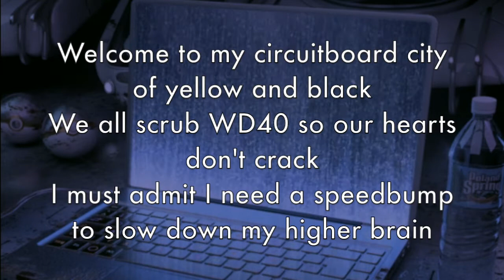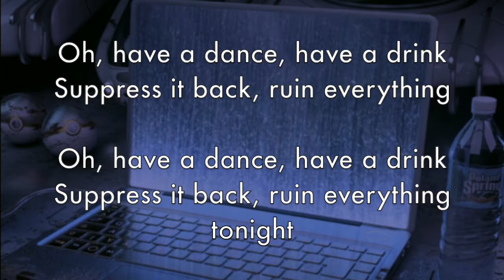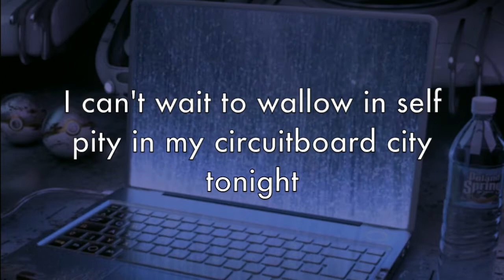The Wombats - Circuitboard City (lyrics)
gif by cody-sampson on Tumblr